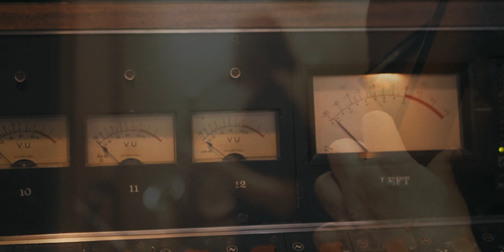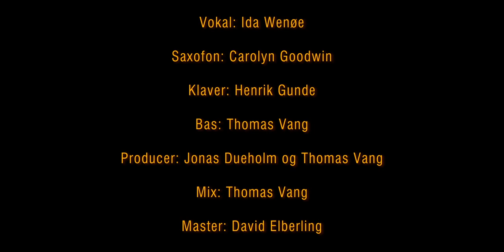"Det regner med muligheder" (Danmarks Klimasang) – Jonas Dueholm & Ida Wenøe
Tekst: Jonas Dueholm

"Det regner med muligheder" er vindersangen i konkurrencen Danmarks Klimasang, udskrevet af Danmarks Biblioteksforening i 2023.

Medvirkende i videoen:
Vokal: Ida Wenøe
Saxofon: Carolyn Goodwin
Klaver: Henrik Gunde
Bas: Thomas Vang
Producer: Jonas Dueholm og Thomas Vang
Mix: Thomas Vang
Master: David Elberling
Video: Hjalmar Krüger Lindø

Videoen er filmet 20. april 2023 i The Village Recording i Vanløse.